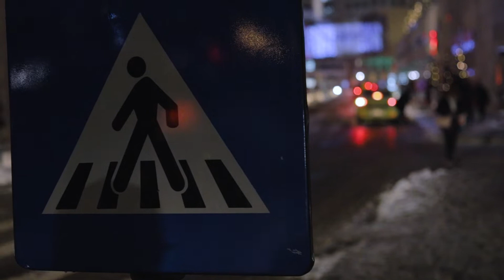ASMR | snow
Un alt episod esential la care s-a muncit mult. Multe, multe ore de editat material relevant. Daca tot e canicula...poate ajuta

Am si Instagram...dar abia invat sa il folosesc.

*atentie se fura curent!